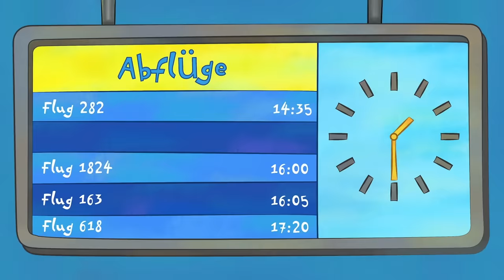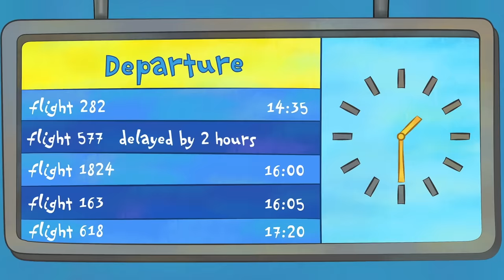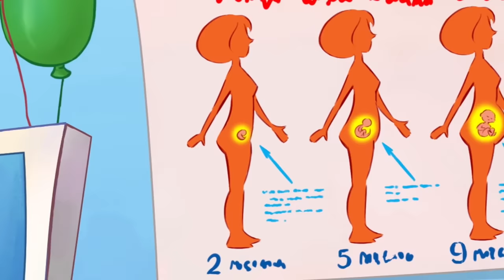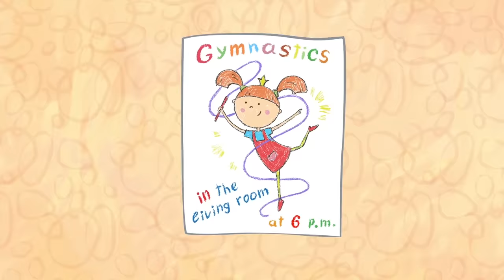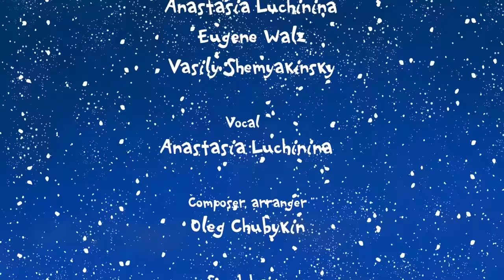The Little Princess - Compilation of the newest episodes - Animation For Children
Watch the compilation of the newest episodes of the Princess!